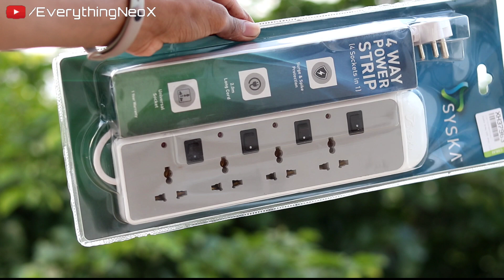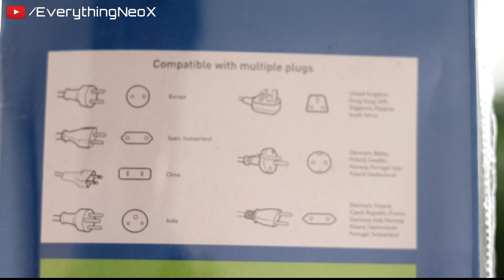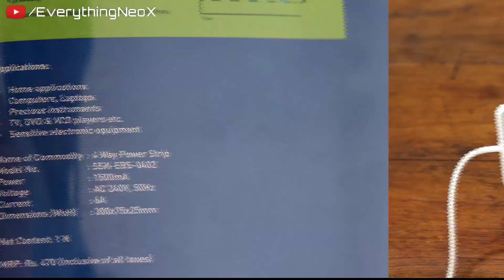Best Extension Board in India ? ft Syska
1)Goldmedal Curve Plus
2)ELV Surge Protector
Top Quality Extension Board Gongniu
1)4 Socket,4 Switch,5 M Wire
2)5 Socket,5 Switch,5 M Wire
3)5 Socket,5 Switch,3 M Wire
Recommend Products by everythingneox
Hello friends Welcome To EverythingNeoX.
Es choti si family me aapka bahut bahut swagat karta hu.

Aaj ham dekhenge Best feature ke sath ane wala,top quality ka 4 way power strip extension board jo famous brand Syska ki tarf se ata hai,
jo baki extension board se different hai.
Friends Video 1 like kar dijiye...

Recommended Fro: Desktop Computers,Laptops Charging,Smartphone Charging,LED TV,SetTop Box,PS4,XBox etc..
Model:Syska SSK EBS 0402
Pros:
*Surge Protection
*Spike Protection
*Separate Buttons
*Universal Socket
*1 Year Warranty
*Clean Nice Look
My Gears
My Weapon

About : EverythingNeoX is a YouTube Channel,where you will find Every types of Videos
We do Everything in New way Tech Videos Gadgets Reviews Unboxing :)